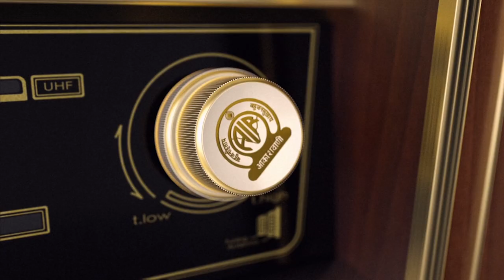Hon'ble PM Modi's 86th Edition " Mann Ki Baat " on 27 February 2022. Share your Valuable suggestions